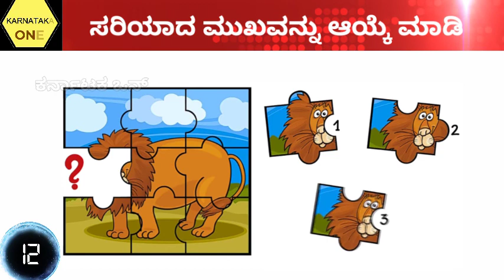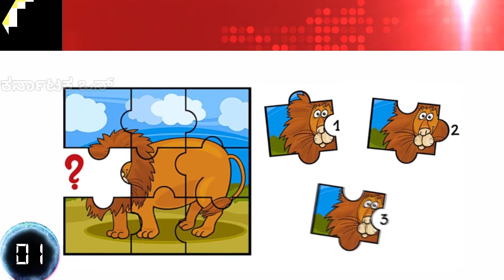ಖತರ್ನಾಕ್ ಪ್ರಶ್ನೆಗಳು ತಲೆ ಇದ್ದವರಿಗೆ ಮಾತ್ರ/TRICKY QUESTIONS IN KANNADA/ KANNADA GK/ KARNATAKA ONE